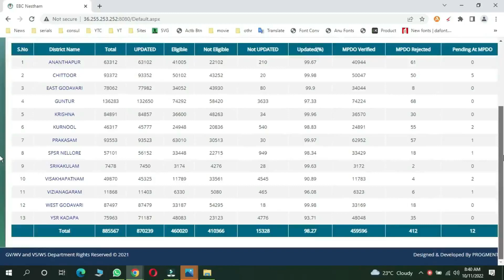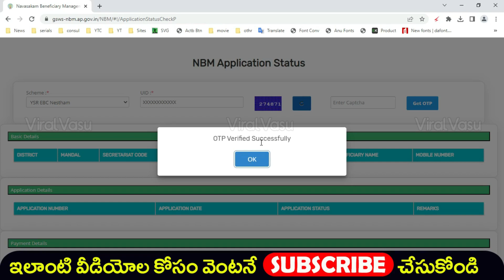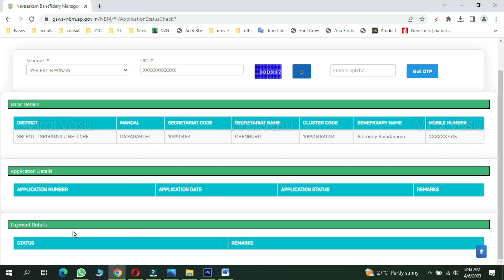రేపు ఉదయం 15,000 | EBC Nestham Payment Update | EBC Nestham Status